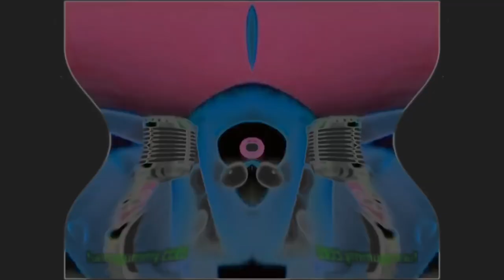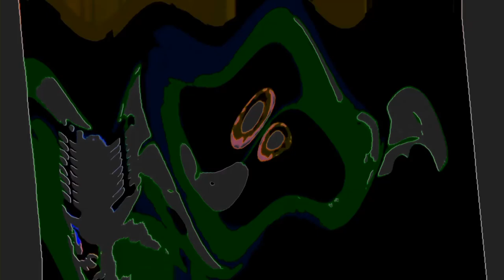Klasky x4 Gummy Bear Song Movie Maker | Klasky Csupo 2001 Effects in GOO GOO GAA GAA + G Major 4